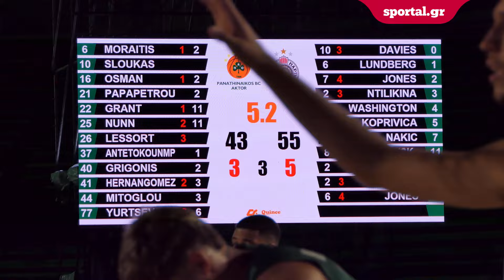🏀🟢 Τουρνουά «Π. Γιαννακόπουλος»: Η ιστορική βραδιά στο Καλλιμάρμαρο μέσα από την κάμερα του Sportal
Η κάμερα του Sportal ήταν στο Καλλιμάρμαρο για την ιστορική βραδιά που διοργάνωσε η ΚΑΕ Παναθηναϊκός προς τιμήν του Παύλου Γιαννακόπουλου και κατέγραψε όλες τις στιγμές λάμψης και συγκίνησης στη διάρκεια της εκδήλωσης.

Δείτε ακόμη στο Sportal:

🏀 Ο Φρανκ Ντιλικινά στο Sportal: «Θέλω να κάνω τάπα στον Φουρνιέ και να καρφώσω μπροστά στον Λεσόρ!»
🏀 Ο Εργκίν Αταμάν στο Sportal: «Κανείς δεν παίρνει την αγάπη που παίρνω εγώ από τους Έλληνες»
🏀 Ο Κώστας Σλούκας στο Sportal: «Τραβήξαμε προς τα πάνω τον Ολυμπιακό και τριπλασίασε το μπάτζετ του»